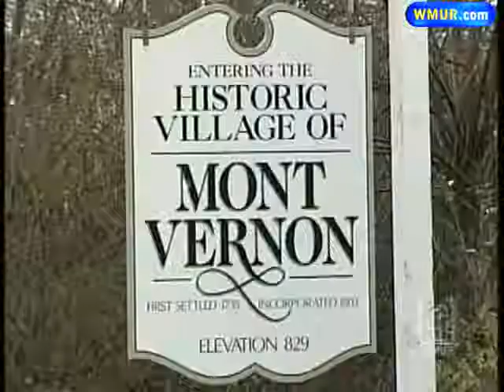Relief Felt Over Spader Verdict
In court Tuesday, David Cates thanked the community of Mont Vernon for its love and support after his wife was killed and daughter wounded in a home invasion a year ago.